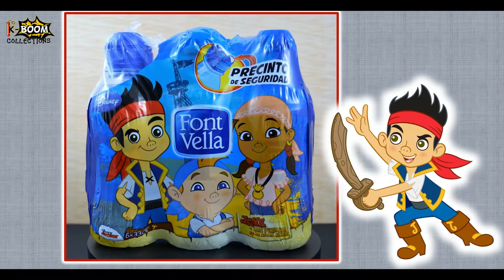JUGUETES JAKE Y LOS PIRATAS DE NUNCA JAMÁS PERSONAJES Botellas Agua Font Vella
JUGUETES JAKE Y LOS PIRATAS DE NUNCA JAMÁS PERSONAJES Botellas Agua Font Vella Disney Junior (España, 2016)

Música: Librería de Audio Youtube - Hands Across The Sea by United States Naval Academy Band